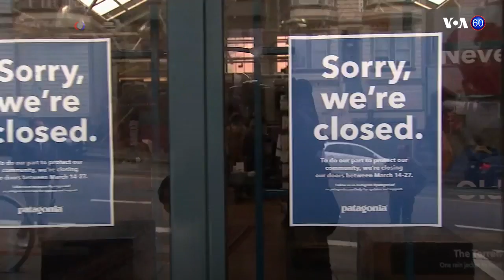Новости США за минуту – 18 марта 2020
Эпидемия бьет по экономике // Закрытие границы // Трамп-2020 // Землетрясение в Юте